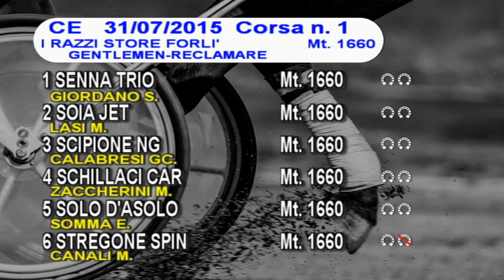CE - 2015 07 31 Ven qualifica 01